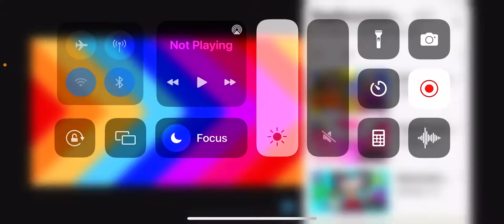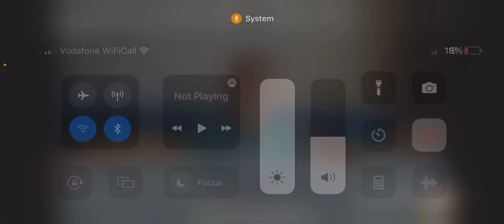25 September 2022